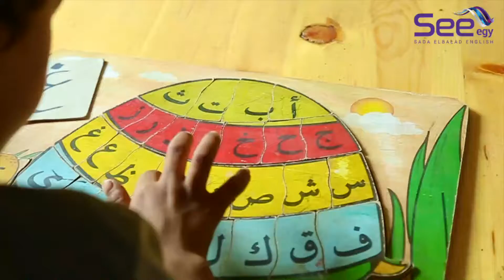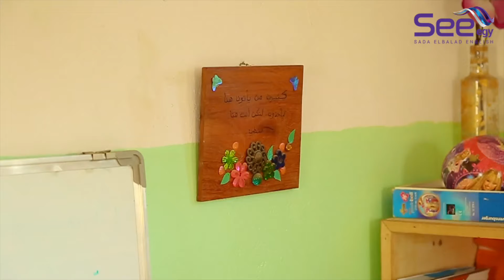Inspired by Mo Salah, Yoga Spreads in Countryside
This video is exclusively shot by SEE in Egypt's countryside

متطوعة من أوروبا تدرس اليوجا في قلب الريف المصري